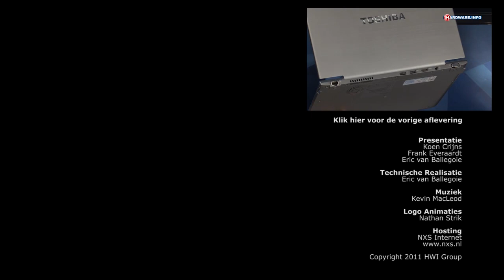Panasonic GF3 compacte systeemcamera - Hardware.Info TV (Dutch)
De markt voor systeemcamera's is volop in beweging. Panasonic introduceerde onlangs een nieuw, extra compact model, de GF3. Collega Jeroen Horlings van FotoVideo.nu vertelt wat de bijzondere eigenschappen van deze camera zijn.

Vond je deze video interessant? Klik dan op 'leuk' of deel deze video via Twitter of Facebook!